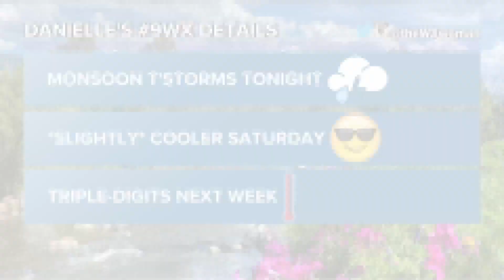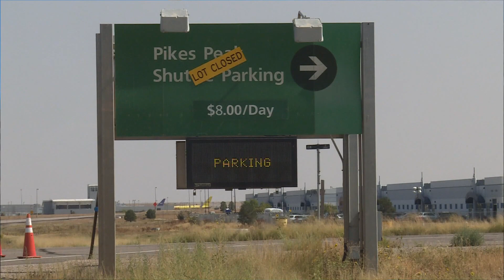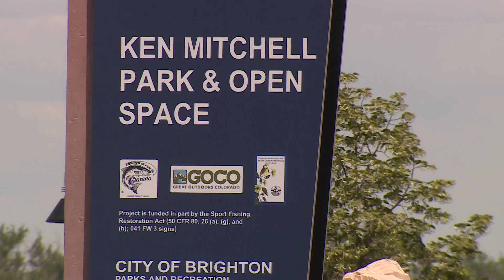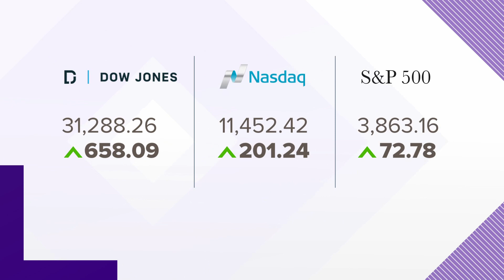Latest headlines | Denver, CO | Storms could cause severe flooding in burn scars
Cory Reppenhagen reports that Cameron Peak and East Troublesome burn scars are both highly susceptible to flooding in the case of severe weather

9NEWS (KUSA) is located in Denver, Colorado.